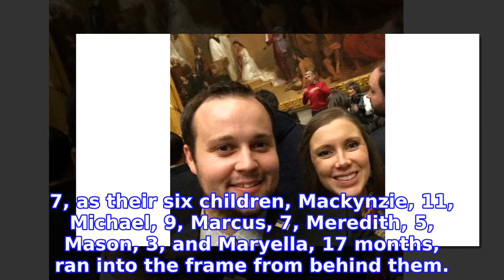Pregnant Anna Duggar Claps Back at Claim She and Josh Can’t ‘Afford’ 7 Kids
Not here for the haters. ANNA DUGGAR, who is expecting baby No. 7 with husband JOSH DUGGAR, fired back at a negative comment via Instagram after announcing the news on Friday, April 23.
INFORMATION
• Source: usmagazine